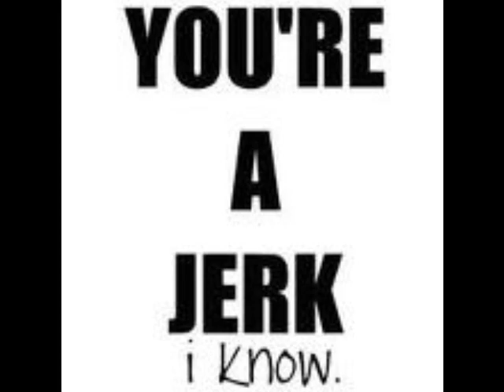you're a jerk - Sauce